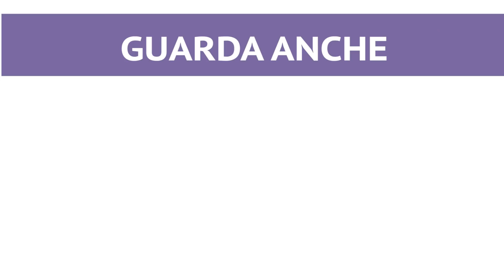TACOS DI PESCE (FISH TACOS) - Ricetta in 1 minuto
I tacos di pesce sono una golosa variante dei tradizionale tacos messicani. I fish tacos sono farciti con croccanti bocconcini di merluzzo e verdure croccanti: ed è subito street food! ★ INGREDIENTI, DOSI E PROCEDIMENTO